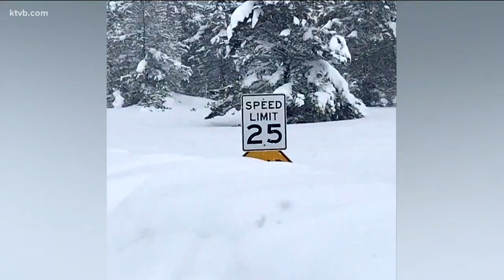Valley County to ask voters for help fund road projects, maintenance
Commissioners say they may half to make cuts to snow plowing and bridge and road maintenance if the levy fails.